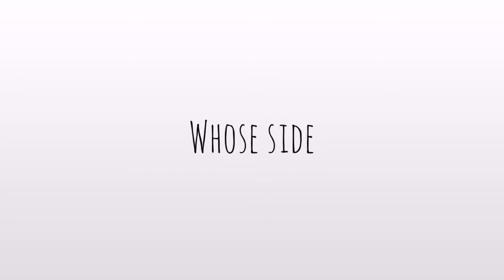Should Bernie Have Endorsed Hillary? - Jill Stein? Nobody?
With Hillary Clinton as the presumptive nominee, Sanders recently endorsed Hillary.  The question is posed, should Bernie have endorsed Hillary, Stein, or nobody? Here is our opinion on the issue. Of course, as is with almost every discussion we both have disagreements.  Help us decide!  Whose side are you on, His or Hers?  Comment bellow, let us know.